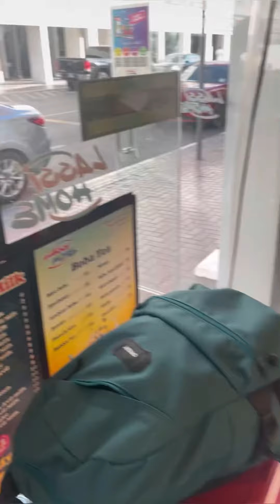16 May 2023